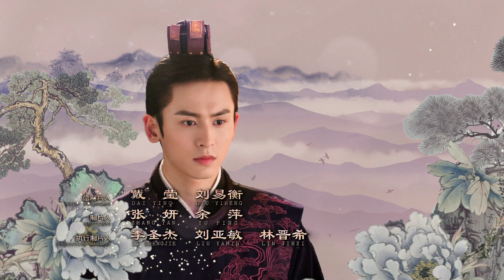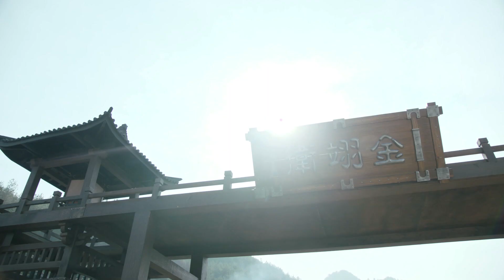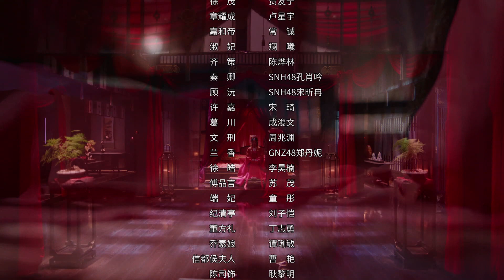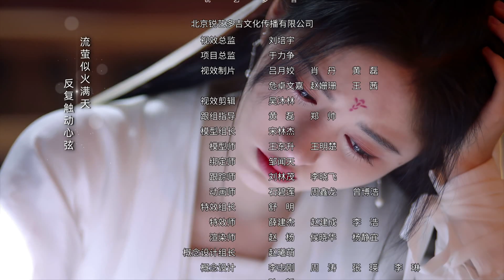[FULL] The Blooms at RUYI Pavilion | Episode 2 | iQiyi Philippines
[Cast] Ju Jing Yi, Liu Yi Chang
It tells the story of Fu Rong, determined to be self-reliant and self-reliant to control his own destiny, because of a dream that foresees his life, and the story of knowing and staying with each other after experiencing a series of life changes together with Su Wang Xu Jin.